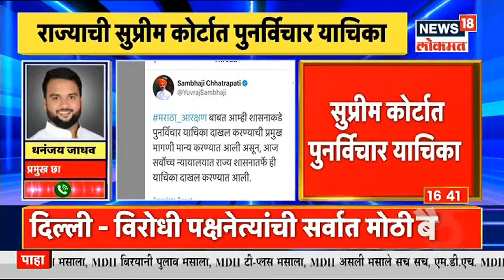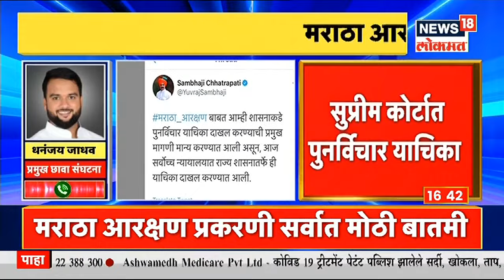Maratha Reservation | राज्याची मराठा आरक्षणाविषयी पुनर्विचार याचिका Supreme Court मध्ये दाखल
मराठां आरक्षणाविषयी राज्य सरकारने पुनर्विचार याचिका सुप्रीम कोर्टात दाखल करण्यात आली आहे. अशी माहित स्वतः संभाजीराजे यांनी ट्वीट करून माहिती दिली आहे. संभाजीराजे यांच्या आंदोलनाला मोठ यश मिळालं आहे.